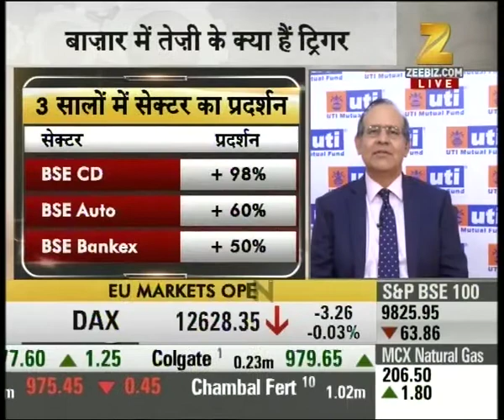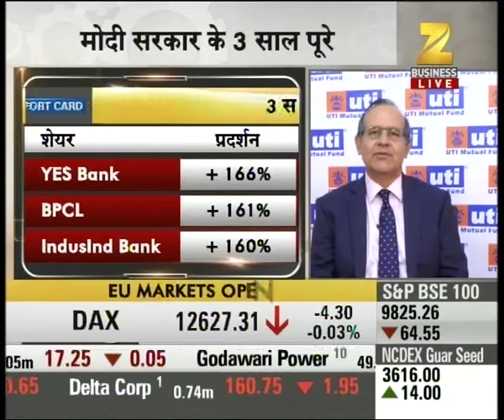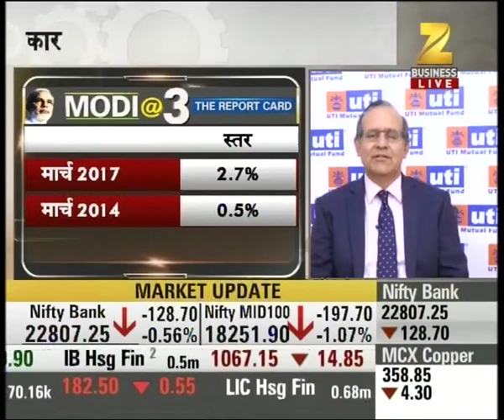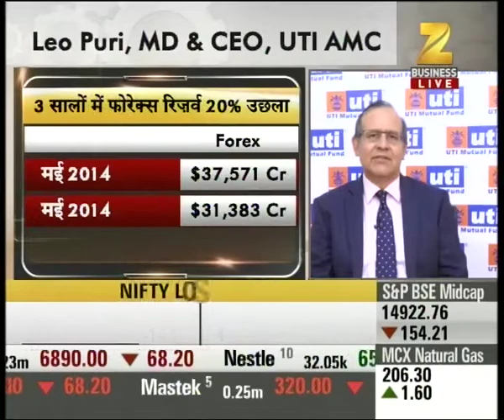Exclusive talk with Leo Puri, MD&CEO, UTI AMC on PM Modi's three years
Exclusive talk with Leo Puri, MD&CEO, UTI AMC on PM Modi's three years. Watch this special segment and get to know more here.